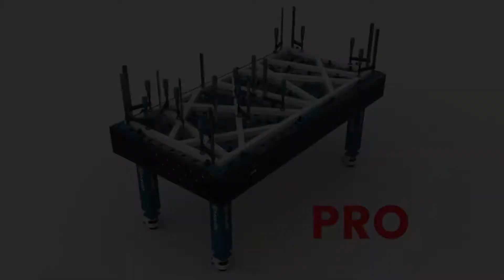Stoły spawalnicze GPPH [ PRO | PLUS | ECO ]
Stabilne i wytrzymałe stoły spawalnicze marki GPPH znakomicie sprawdzają się zarówno w warunkach warsztatowych, jak i w pełni profesjonalnych spawalniach. Stosowane z powodzeniem od lat w krajach UE.